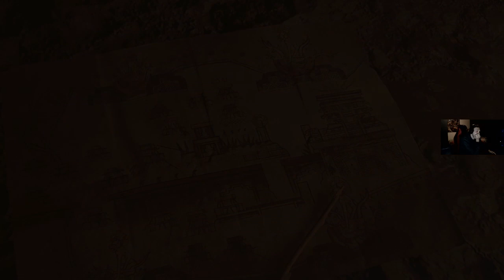Shadow Of Tomb Raider EPISODE 10